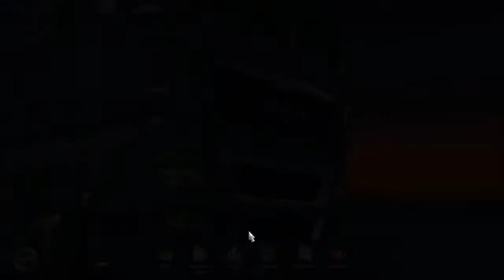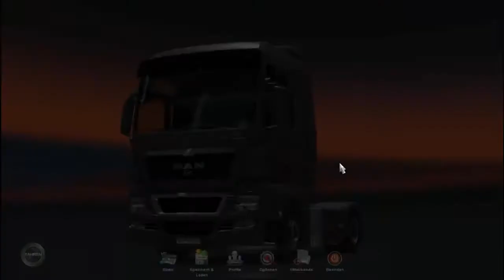Euro Truck Simulator 2 - Let's Play - #02 - Sonderfolge am Sonntag!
► Wenn es euch gefallen hat, THUMBS UP! (besser Abo :D)

● Mods: Tankstellen Mod 1.0
     No Speed Limit Mod
     Kamera Mod (bessere Sitzposition)
     Diese Mods werden erst später kommen!

● Kauft euch es hier: [amzn.to/T8Vube]